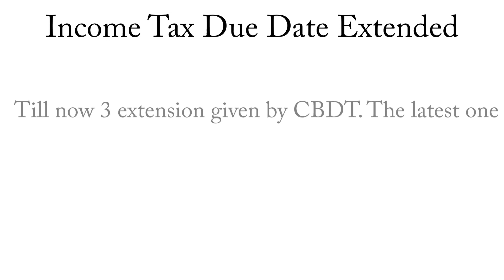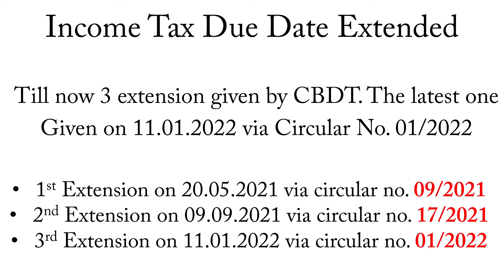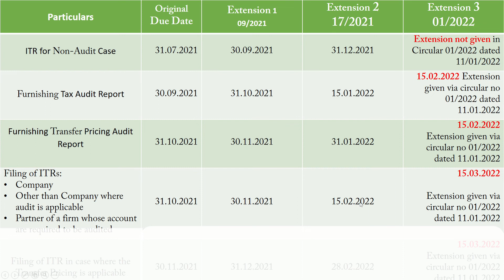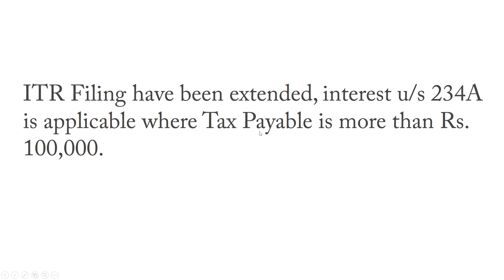Tax Audit Report Due Date Extended | Is Individual ITR Due Date Extended Till 15.03.2022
Tax Audit Report Due Date Extended. Is the Individual ITR Due date extended till 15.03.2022? ITR 92E duedateextend duedateextended incometaxreturn incometaxduedateextension 92E Transfer Pricing.

THE LAST DATE IS 31ST DECEMBER, 2021: FILE YOUR ITR 1 NOW (SALARIED/PENSIONERS)